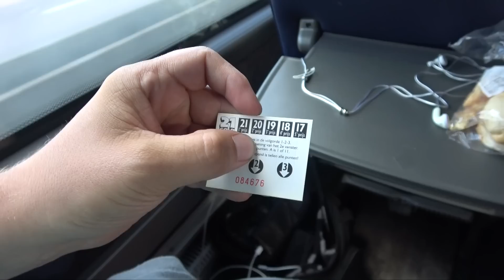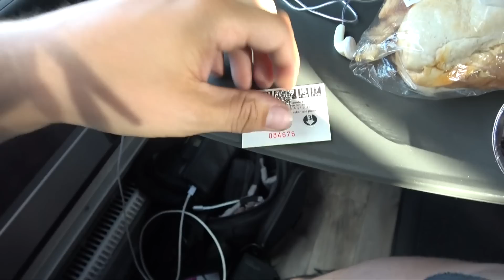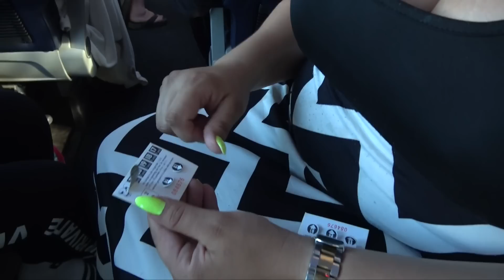PRIJZEN WINNEN IN DE BUS NAAR SPANJE !! - KOETLIFE VLOG - #447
Postbus 272
6130 AG Sittard